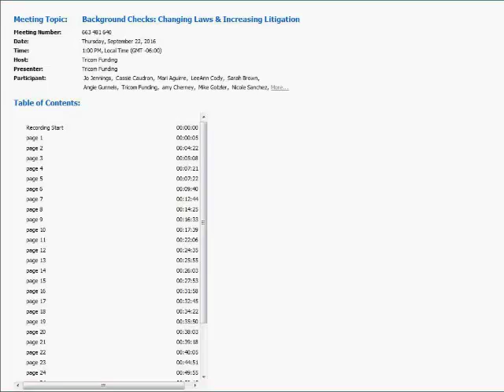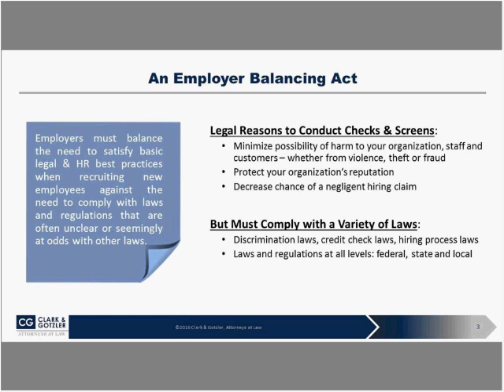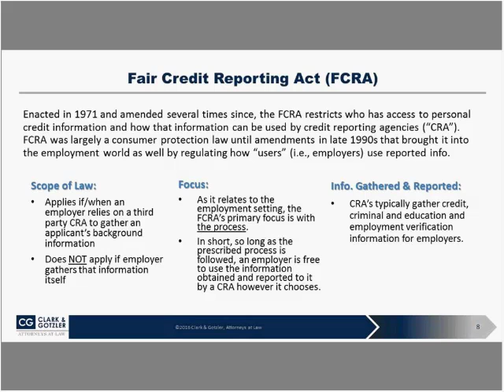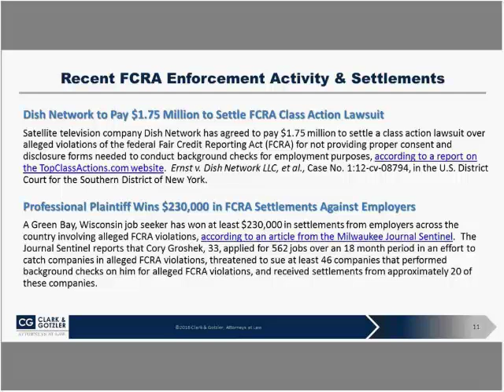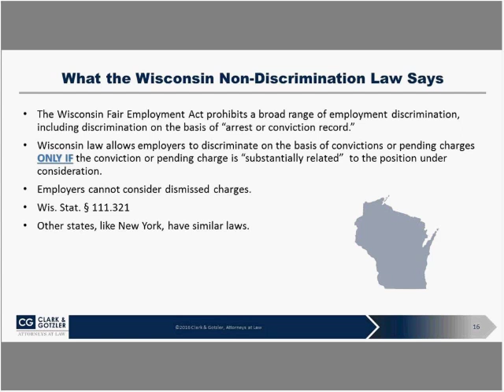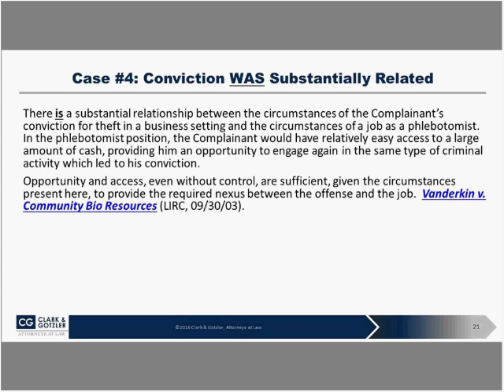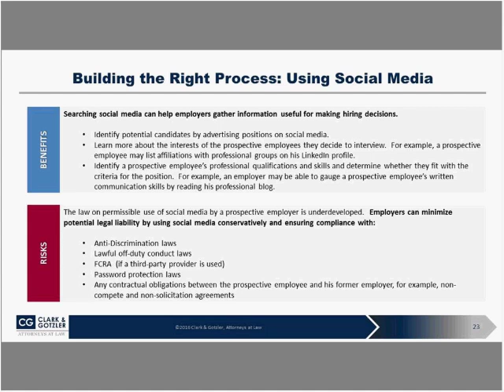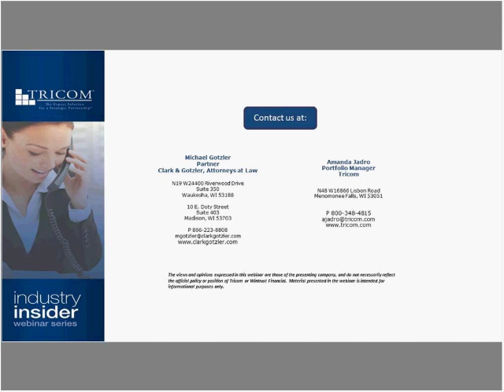Background Checks: Changing Laws & Increasing Litigation